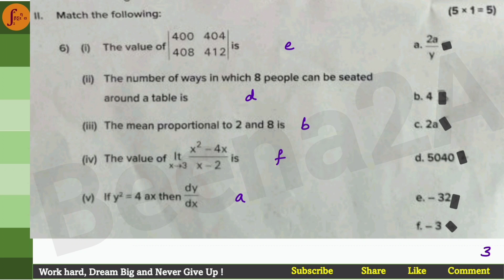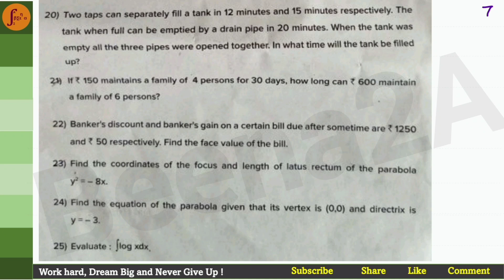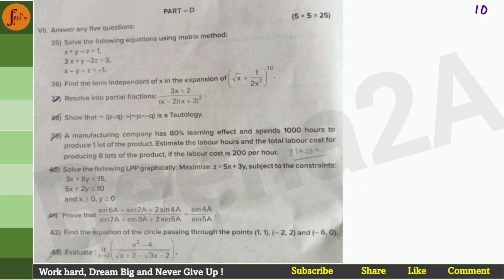2nd PUC Basic Maths l 2024 May Final Exam Question Paper with Answers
2nd PUC Basic Maths l 2024 May Final Exam Question Paper with Answers